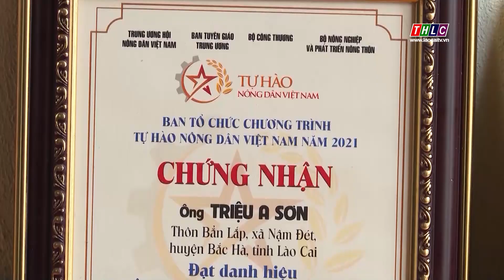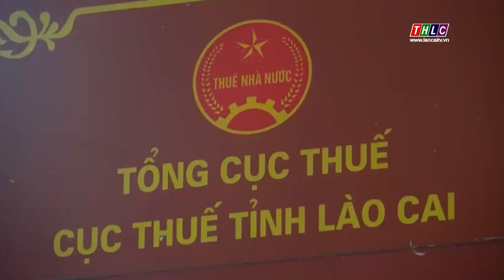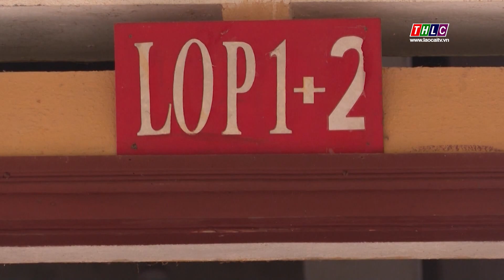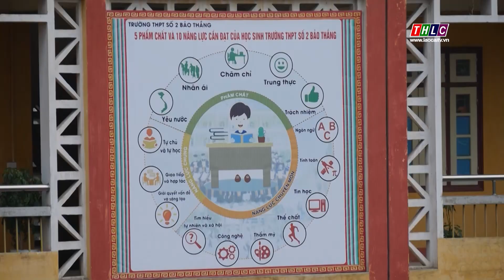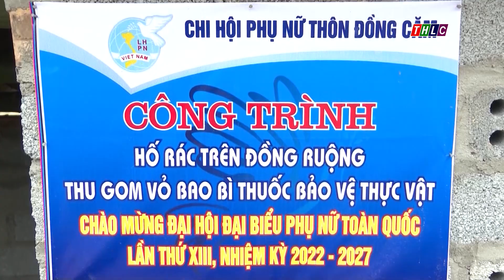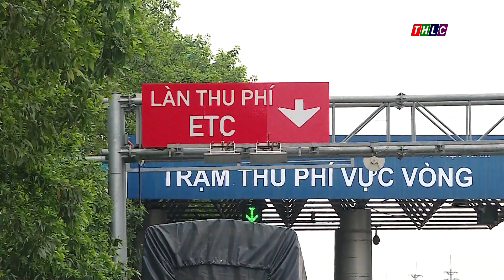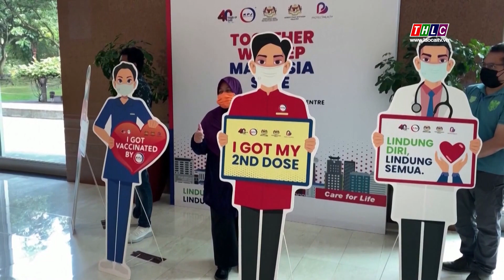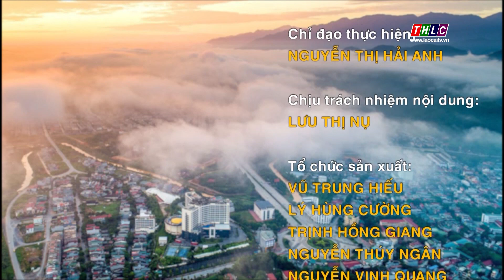Thời sự Lào Cai 11h30 (30/3/2022) | THLC